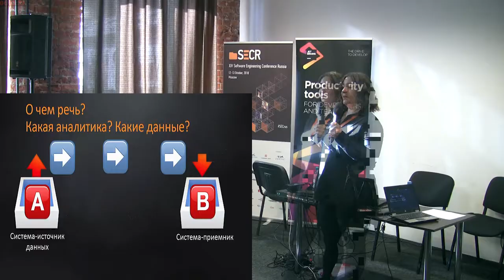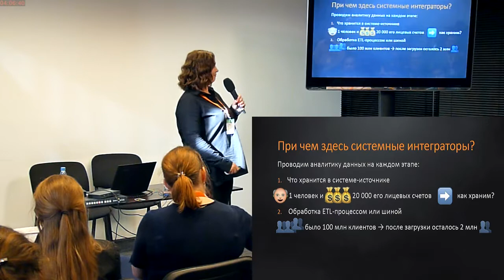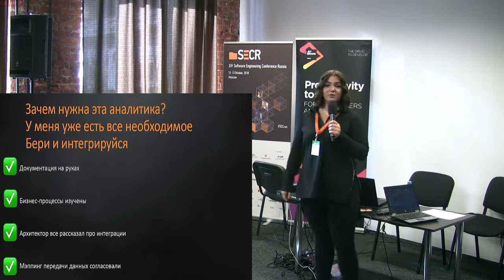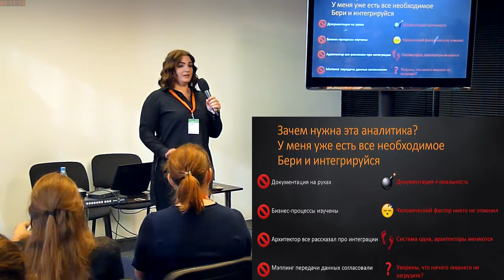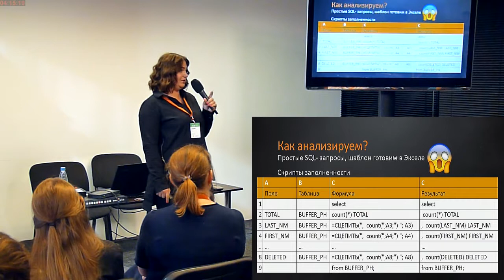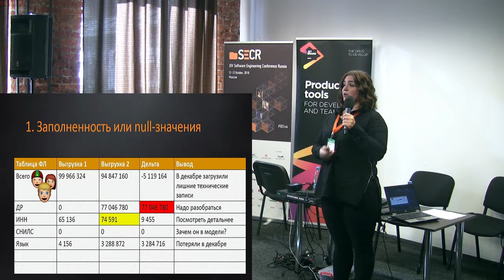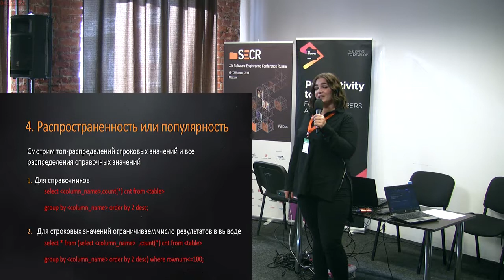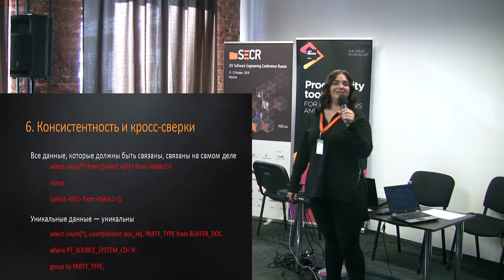Аналитика на 100млн. данных. Краткий ликбез для системных интеграторов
Аналитика на 100млн. данных. Краткий ликбез для системных интеграторов (Татьяна Бунто, SECR-2018)
* Татьяна Бунто

В энтерпрайз-системах данные накапливаются годами. И вроде простая задача — настроить интеграцию из баз-источников в базу данных вашей системы. Казалось бы, какие могут быть проблемы? Согласуй модель системы, сделай мэппинг. Подвох в том, что все врут! Идеальных данных не бывает! И наша задача отсечь все ненужное и не потерять ценное. А для этого нужно проводить аналитику.

Вишенкой на торте становятся объемы. Перегрузить 100млн данных не равно перегрузке 10млн. Для 100 млн нужно особенно тщательно учитывать специфику модели, дальнейшее предназначение системы и сценарии ее использования,

На каких этапах интеграции систем нужно анализир
  также тем, кто составляет планы проектов и не понимает, зачем тратить время на такие исследования.